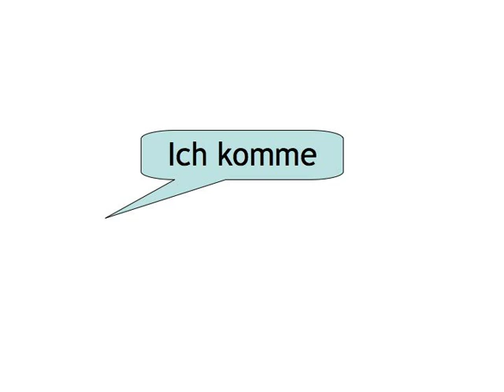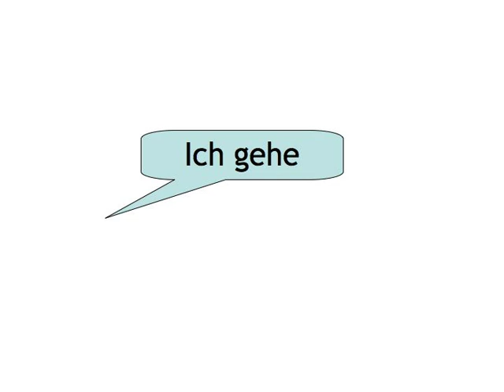Simple Past — your turn 2